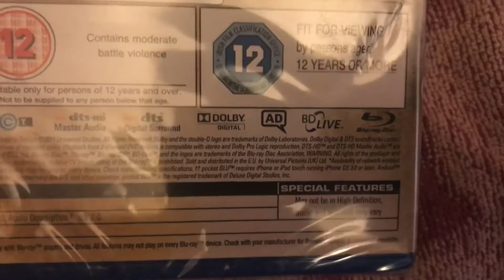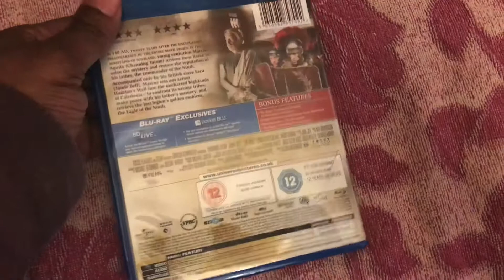The Eagle Blu Ray Unboxing